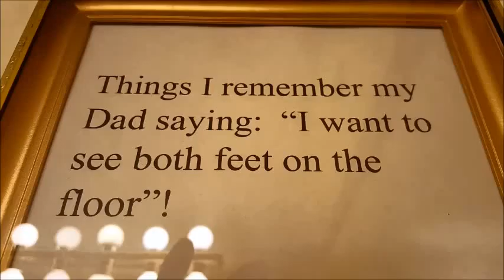Things I remember my Dad saying #99.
"I want to see both feet on the floor"!

Memories of my Dad:  Dr. Grover D. Barnes,

by his Son:  Dr. Darrell D. Barnes.